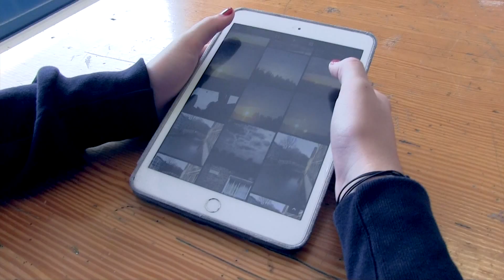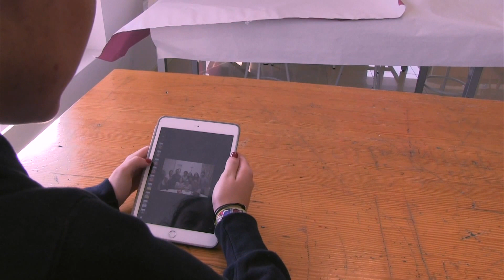The Meaning of Christmas 2015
CLIP talented ART students wish you a Merry Christmas!